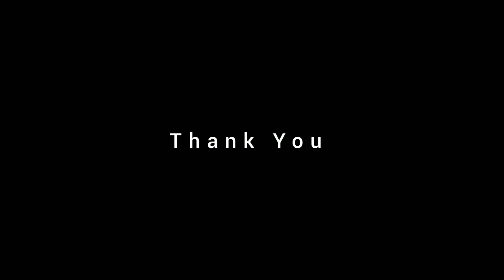4K FLYING OVER NEW YORK - Ultra HD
New York 4K | Travel Photography | USA

New York is home to one of the world’s largest Natural History Museums, the American Museum of Natural History, where you can explore fascinating exhibitions that explore animal and plant life from around the globe   ...